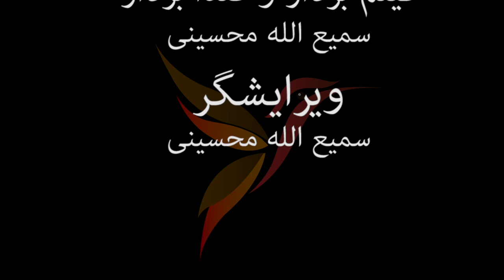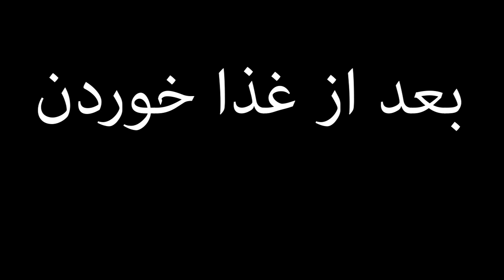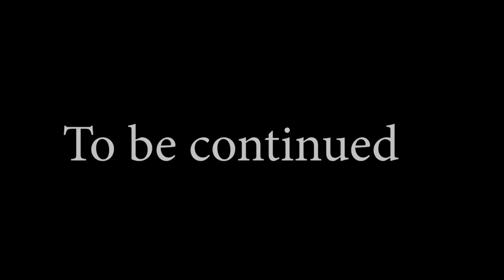فیلم کوتاه نو هزارگی| قسمتی اول (خواب تاریک )| New short film(dark dream)part 01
Part two on is the way

Show some love dears 😍